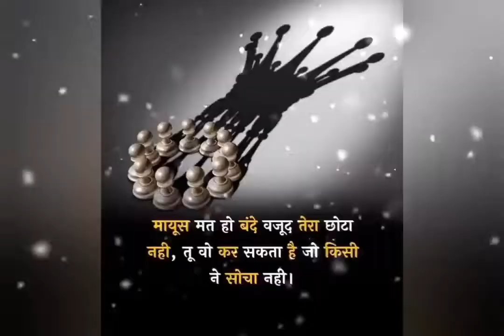Upsc motivational song📚|| powerful🔥motivation|| please🙏🙏subscribe my channel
Your queries;
What is the most powerful motivation
What is the best motivation
What are 5 motivational quotes
What is the best motivation for life

Video Editing by_@arman choudhary